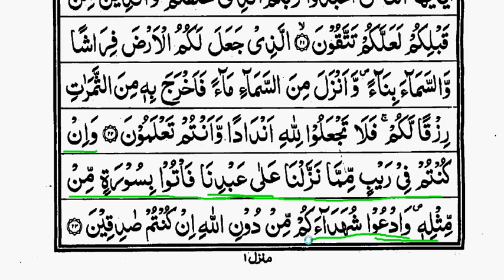Surah Baqrah part 3